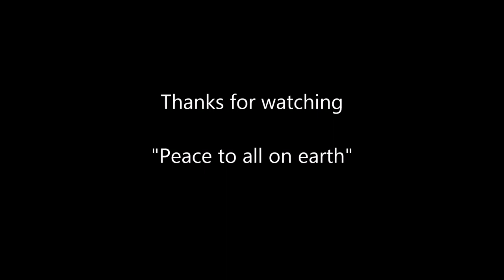Blues for Jimmy Page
James Patrick Page OBE (born 9 January 1944) is an English musician who achieved international success as the guitarist and founder of the rock band Led Zeppelin. Page is prolific in creating guitar riffs. His style involves various alternative guitar tunings and melodic solos, coupled with aggressive, distorted guitar tones. It is also characterized by his folk and eastern-influenced acoustic work.

Guitar by Adrian Trott.